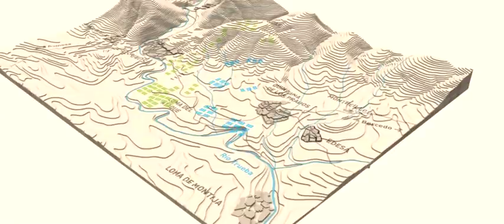La batalla de Espinosa de los Monteros (Guerra de la Independencia Española - III)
Descripción video infográfica de la batalla de Espinosa de los Monteros (10/11/1808). En la que el Ejército español del Norte, comandado por el general Blake, intentó parar al Ejército Napoleónico en esta localidad apoyado por tropas asturianas cubriendo la retirada desde el combate de Valmaseda. La batalla fue un desastre español que abrió el camino a los franceses a Asturias y León, dejando paso expédito hacia Galicia. El vídeo procede de un DVD de la Conmemoración del 200.º Aniversario del Comienzo de la Guerra de Independencia producido por la Sociedad Estatal de Conmemoraciones Culturales.